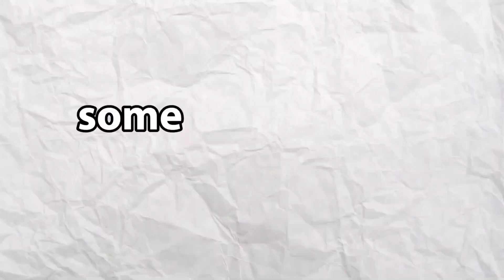Is Sword Art Online actually Good?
I actually do like sao though. it isn't the best but i have a lot of nostalgic for the anime.

sword art online review kinda